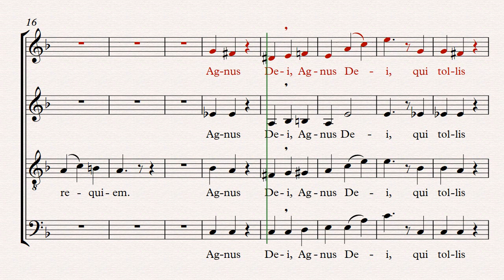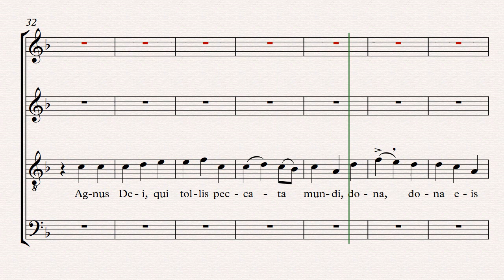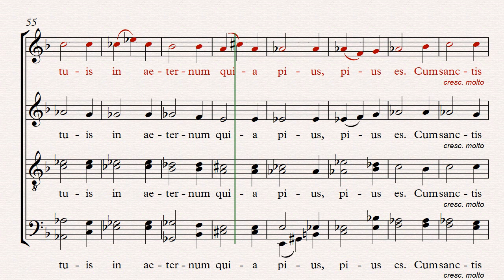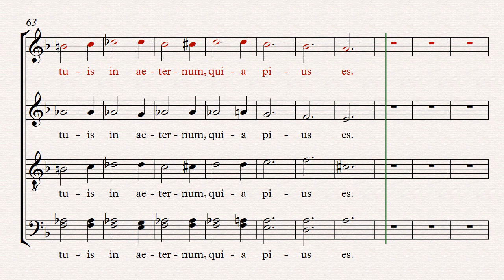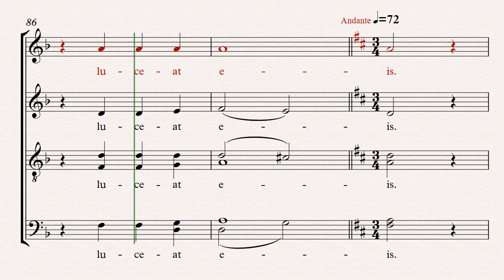Faure's Requiem 5 Agnus Dei Soprano